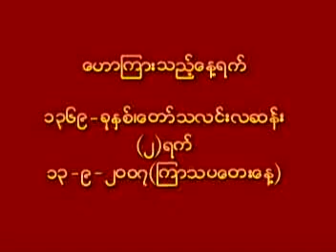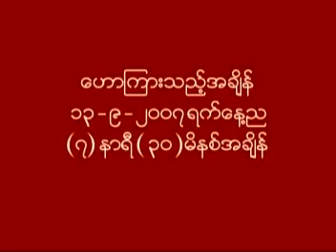တရားအသိႏွင့္ ေနထိုင္ျခင္း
Mrauk-U Sayadaw
Bhaddanta WarYaMainda
ေျမာက္ဦးၿမိဳ႕၊ ရတနာမာရ္ေအာင္ ေတာရဓမၼရိပ္သာ
ပဓာနနာယက ဆရာေတာ္
ကမၼ႒ာနာစရိယ
ဘဒၵႏ ၱဝါယာမိႏၵ
ေဟာၾကားေတာ္မူေသာ တရားေတာ္မ်ား
လိပ္စာ
ရတနာမာရ္ေအာင္ ေတာရဓမၼရိပ္သာ
ႏြယ္သာကီလမ္း၊ ဉာဏရပ္ကြက္၊ ပုလဲၿမိဳ႕သစ္၊ ရန္ကုန္ၿမိဳ႕
(၉၅) ၉-၅၁၂၉၆၈၇
(၉၅) ၉-၂၀ ၄၃၇၉၄